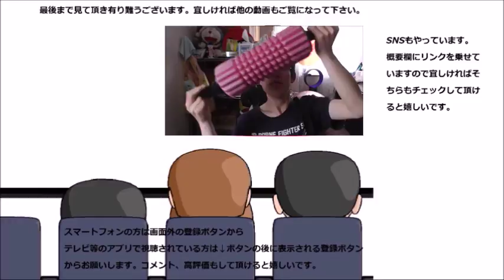ヤマザキ 五つに切ったロールケーキコーヒーを食べてみた みんなで分け合って喜び五倍？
ヤマザキ　五つに切ったロールケーキコーヒーを食べてみました。年末年始で分け合うのにも良いですね～